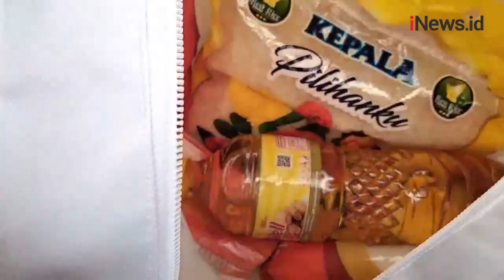Kunker ke Jawa Tengah, Jokowi Bagikan Paket Lebaran hingga Kaos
Presiden Joko Widodo bersama sang cucu Jan Ethes membagikan paket lebaran usai salat Jumat di Masjid Raya Sheikh Zayed Solo, Jumat (07/04/2023) siang. Jokowi didampingi Gubernur Jawa Tengah, Ganjar Pranowo hingga Wali Kota Solo Gibran Rakabuming di sela kunjungan kerja ke Jawa Tengah.